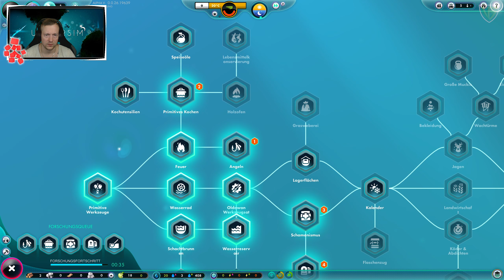Adam und Eva - The Universim #001 S03 [Let´s Play | German]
-- Game´s, VLog´s & Mehr --

►►THE UNIVERSIM
Sandbox-Game von Crytivo (2017)

Ich biete Let's Plays, Games, dazugehörige Tipps und Vlog´s zu Events, Veranstaltungen oder einfach mal aus meinem Alltag auf meinem Kanal an.
Alles natürlich nach bestem Wissen und Gewissen und strebe an, mich ständig zu verbessern.
Mein Ziel ist es eine solide, nette und begeisterte Community aufzubauen.

Werdet doch ein Teil davon und lasse ein Abo da!

LG Virtual Studio´s